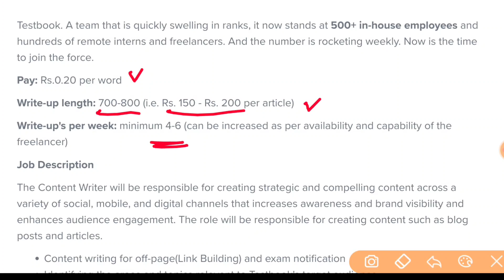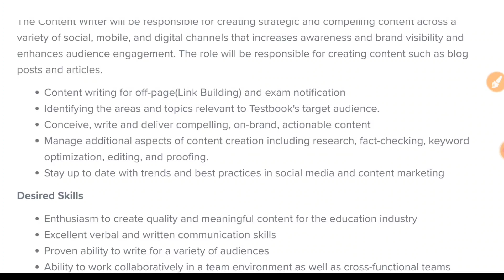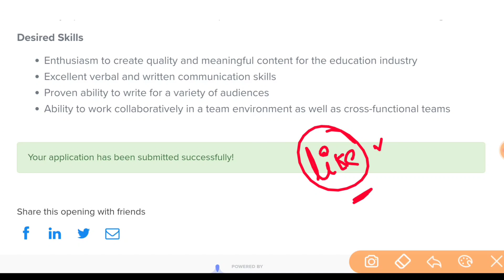చదవడం, రాయడం వస్తే జాబ్ | Testbook Work from Home jobs | Latest jobs in Telugu | Jobs Search 2022